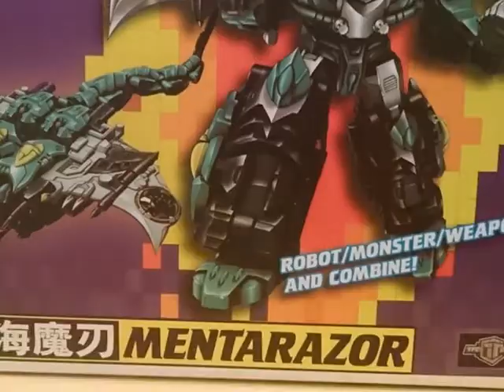Secret Life of TFC Poseidon parts... 4; Episode 10 - Brainy Problems Part 2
A peaceful conversation with the Brainstorm clones.
Follow this on Facebook with excitedfortfcposeidon
I've wanted a 3rd party combiner set for years and now I can finally afford one. It takes what I love of Beast Wars robots/ animal transformers and uses a lot of concepts well. So I decided to take pictures of it - twice a day (morning and night) with my wife adding some ideas here and there. This is the episodic result of it, narrated by me.